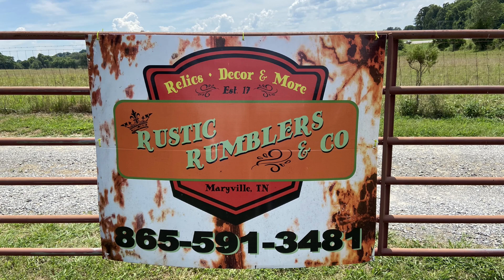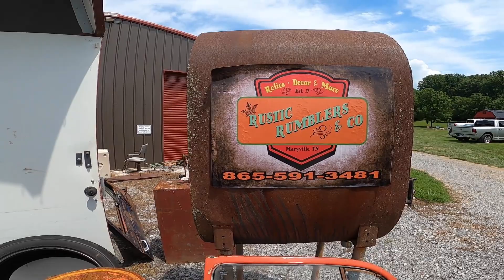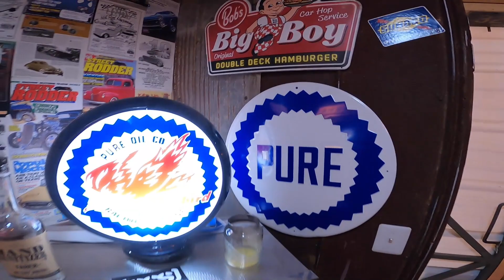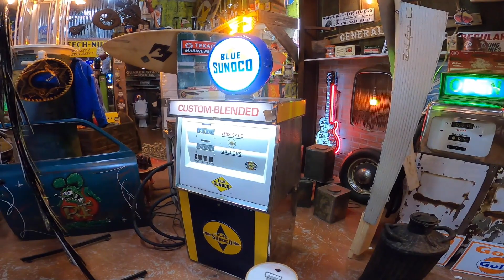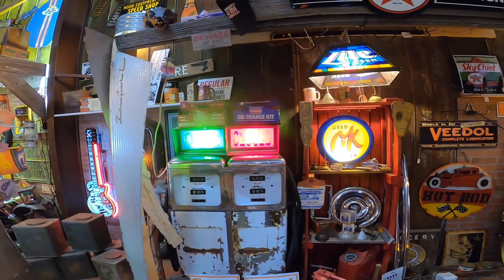CAR SHOW - RUSTIC RUMBLERS GARAGE CRUISE-IN & Vintage Merchandise - Maryville, TN - July 17, 2022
Hot Rods – Classic Cars – Vintage Merchandise – On Sunday July 17th, we drove from Crossville, Tennessee over to Maryville, Tennessee and went to Rustic Rumblers Garage.    They hold a Cruise-In and Swap meet every 3rd Sunday of the month and will continue on through October.  Lots of cool classic cars, hot rods, and vintage merchandise.

At the beginning of this video, we walk around the classic cars and watch several of them leave.  We also walk around the cool antique vintage car stuff outside as well as the vintage merchandise inside.    Whether you are coming to the cruise-in or just driving by, you need to stop by this joint one of the days it is open (I believe the owner said it was mainly Thursday-Sunday).

0:00 - Introduction
1:04 - Walking Around Classic Cars
12:52 - Looking at Vintage Merchandise